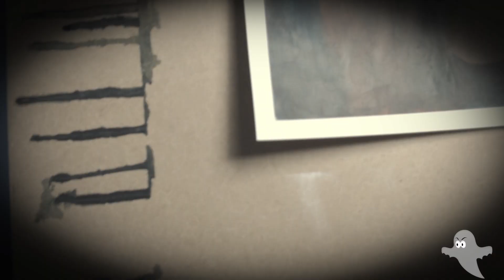acrylic painting of a witch Halloween themed timelapse painting demonstratino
Hello Creative Tartanites, iamacreativetartanite welcome to my Halloween timelapse demonstration of me painting in acrylic paint this portrait of a witch. Although this video is only just a little over 8 minutes long I painted her over a few days and if you look very closely you will notice I not only change my clothing but I have had my hair cut too lol oh and watch out for them pesky ghosts lol I used to love having halloween parties with my kids. I love to dress up. We would dress up decorate the house and invite our friends. The supplies I used are detailed below

Art Sherpa cats tongue size 4 and 8
golden acrylic heavy bodied paints: hansa yellow medium, burnt umber, C.P.Cadmium red light, burnt sienna, titanium white
Winsor & Newton  Galeria acrylic paint: ultramarine blue
Paper Winsor & Newton acrylic pad 14" x 10"  140lb

write to me : Tartantaz Creates
                        Kirkcaldy
                        KY2 9DN